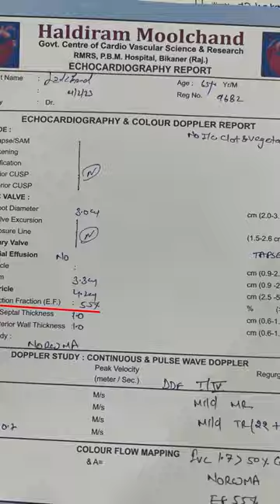सिर्फ DIET में बदलाव करने से हार्ट का पावर बढ़ गया। | LALCHAND JOSHI | Saaral Heart Center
श्रीमान जोशी ने सिर्फ Diet में बदलाव किया और हार्ट का पावर 30 से 55 तक बढ़ गया।

याद रखें कि एक स्वस्थ जीवन शैली, नियमित व्यायाम, अच्छा आहार और नॉन-सर्जिकल उपचार हृदय रोग के लिए रामबाण हैं।

शाखा 1: जी-2, शिव कुटीर अपार्टमेंट, राम चौक, घोड्डोड रोड, सूरत, गुजरात- 395001

ब्रांच 2: 704 परम डॉक्टर हाउस स्टेशन-लाल दरवाजा रोड, सूरत, गुजरात- 395003

शाखा 3: तीसरी मंजिल, धर्म भक्ति परिसर, कौशल वाडी, जमालपुर, गाँदेवी रोड, नवसारी- 396445